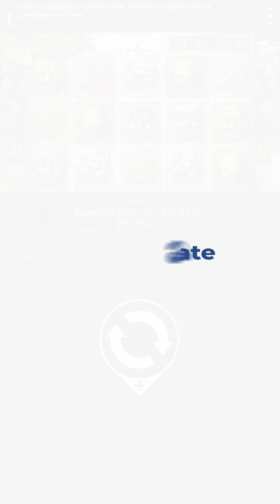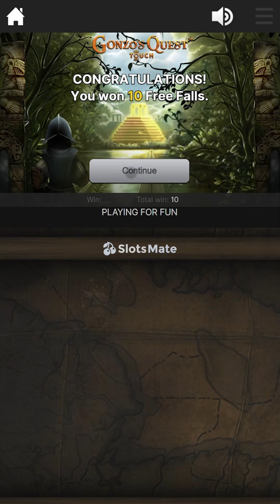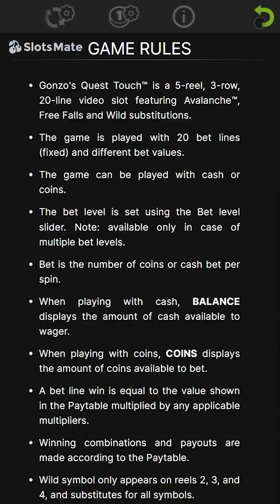Gonzo’s Quest Slot by NetEnt Gameplay (Mobile View)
⛰️ Dive into the ancient Aztec jungle with Gonzo's Quest, a visually captivating slot that brings the spirit of adventure to life. With the innovative Avalanche feature and the potential for big wins during the Free Falls round, every spin feels like a step closer to unimaginable riches. Whether you're new to slots or a seasoned player, Gonzo's Quest offers a gaming experience that is as rewarding as it is exciting!

🎰 You can play this game for free and read a complete review on SlotsMate

TIMESTAMPS:

00:00 - Start & Gameplay
00:05 - Max Bet
00:55 - Autoplay
02:25 - Free Spins
04:35 - Landscape View
05:25 - Rules & Paytable